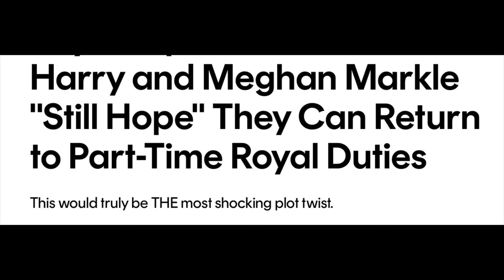SUSSEXES - NEVER THOUGHT IT WOULD BE THIS LONG AWAIT!